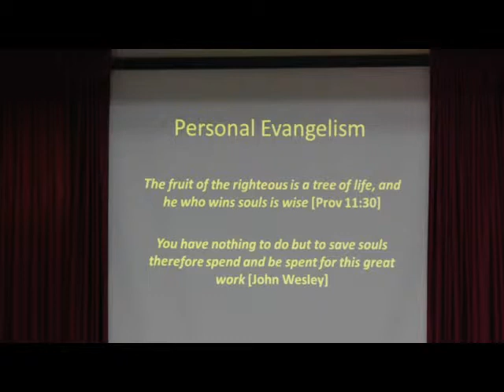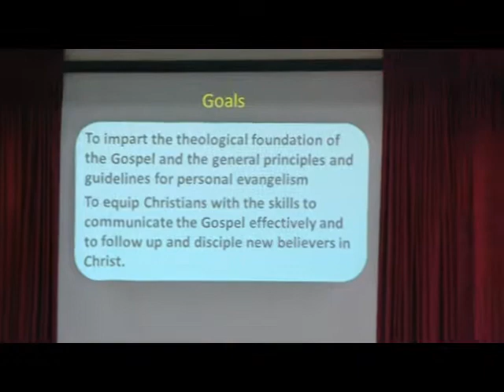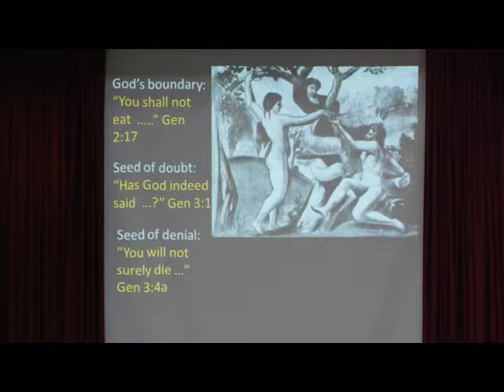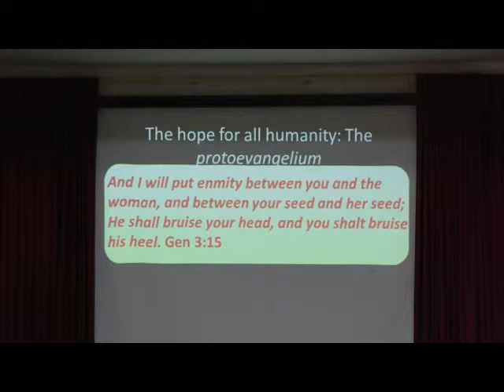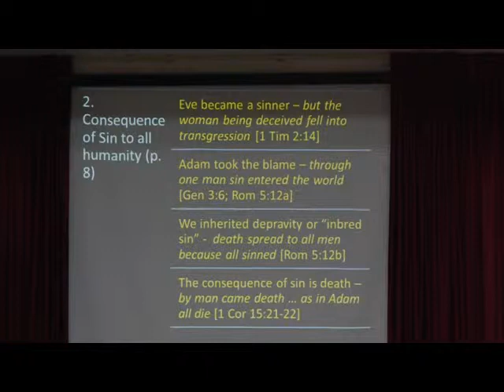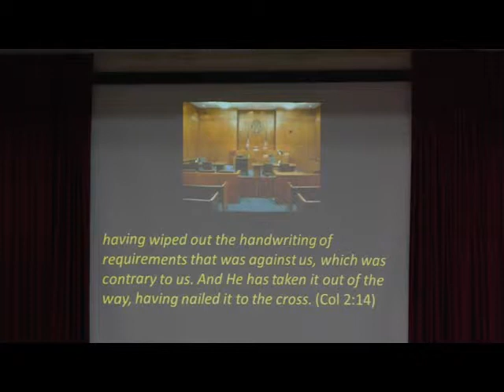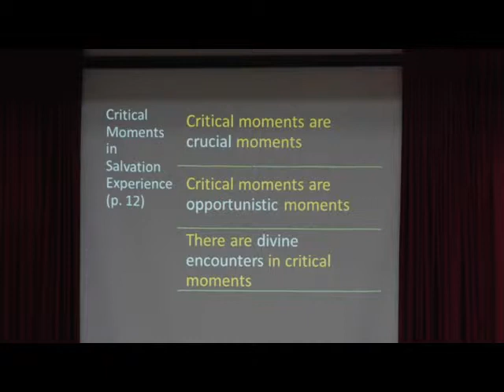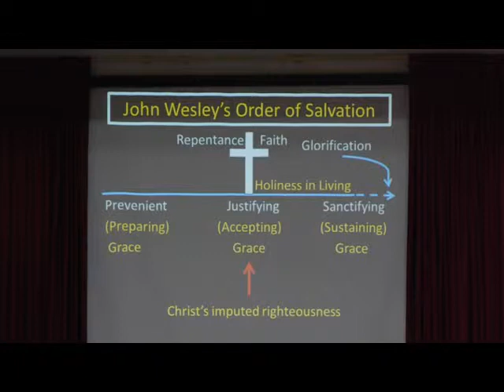Peter Lam Evangelism Seminar 1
Peter Lam Evangelism Seminar